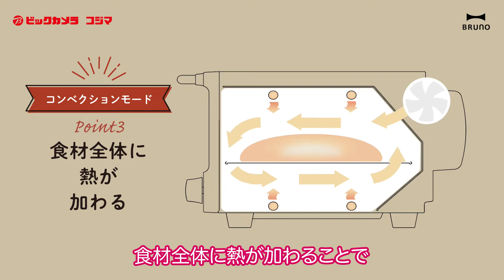【short ver. 】BRUNO × ビックカメラ・コジマ 「スチーム＆ベイク トースター」紹介動画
【年末年始も、トースターで何つくろう。】

BRUNO crassy+（ブルーノ クラッシィ）「スチーム＆ベイク トースター」紹介動画公開中！
ビックカメラ・コジマ スタッフのポニー柴野さん＆武藤さん よりトースターのおすすめポイントを紹介いただきました！